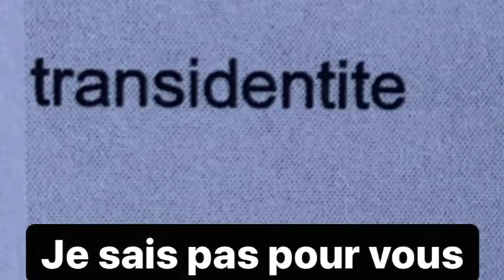Teaser l’œil urbain / 10 ème édition du festival photo du 1er avril au 22 mai 2022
Cet événement majeur a pour vocation d’explorer les thématiques liées aux nouvelles réalités urbaines à travers la photographie, et se focalisera sur la thématique de l’engagement. Cette année 2022 marque une édition spéciale fêtant les 10 ans du festival, autour de photographes talentueux de renommée mondiale.

Week-end d’ouverture :

- Vendredi 1er avril, 19h à la Commanderie Saint-Jean : soirée d’ouverture du festival et vernissage de l’exposition des photographes Guillaume Herbaut et John Trotter.

- Samedi 2 avril :
14 h à 19h : journée de rencontres des photographes avec le public et la presse :
14h : Rencontre avec Édouard Elias, Musée Français de la photographie de Bièvres à la Médiathèque Chantemerle, 84, rue Féray
14h45 : Rencontre avec Guillaume Herbaut, John Trotter et Darcy Padilla (projection) à la Commanderie Saint-Jean et parc, 24, rue Widmer
15h45 : Rencontre avec Anthony Micallef au kiosque à musique, allées Aristide-Briand
16h15 : Rencontre avec Sandra Mehl (résidence photo 2021) à la galerie d’art, 16 allées Aristide-Briand
16h45 : Rencontre avec Anne Rearick et Pascal Rivière au Théâtre de Corbeil-Essonnes, 22, rue Félicien Rops
17h15 : Rencontre avec Paloma Laudet et Hervé Lequeux au Square Crété
17h45 : « Il était une fois mon quartier » par les jeunes de l’Ermitage et de Montconseil au parking Crété
18h15 : Rencontre avec le Collectif Item Rue du Trou-Patrix
18h45 : Rencontre avec William Klein sur la Place du Comte Haymon (place du marché)
19h : Vernissage de l’exposition et rencontre en présence de William Klein sur le parvis de l’hôtel de ville, 2 place Galignani
20h30 : Soirée l’Œil Urbain au restaurant le Bellevue 1 rue Ferdinand Buisson (rive droite).